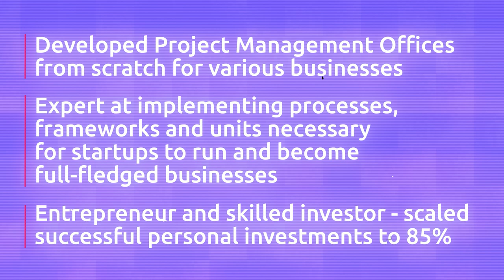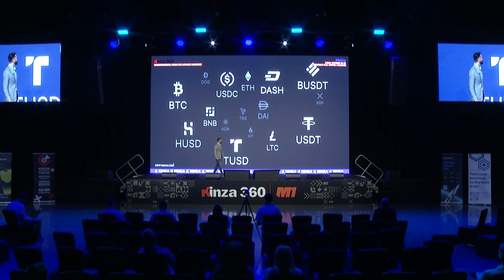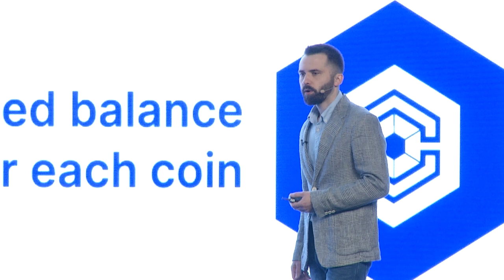5 reasons for businesses to switch to Cryptadium payment system | Denis Rogachev | KINZA360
Denis Rogachev gave a technical presentation on “How to accept payments in cryptocurrency and protect revenues from exchange rate fluctuations? 5 reasons for businesses to switch to Cryptadium payment system
” at KINZA Dubai. In this video, he explains how to accept payments in cryptocurrency and top cryptocurrency to invest.